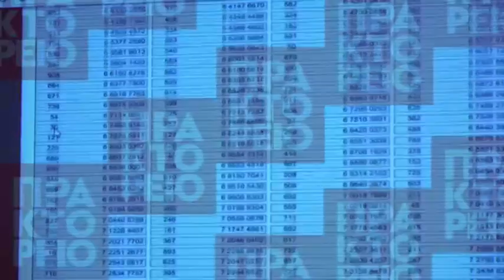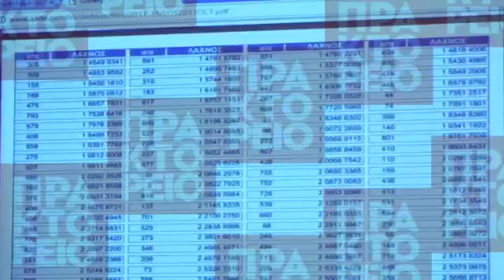Ολοκληρώθηκε η πρώτη κλήρωση για την φορολοταρία αποδείξεων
Ολοκληρώθηκε η πρώτη κλήρωση για την φορολοταρία αποδείξεων. Η κλήρωση έγινε με 2.000 λαχνούς, αφορά 4,5 εκατομμύρια ΑΦΜ και 8 εκατομμύρια συναλλαγές, 2,1 δισ. ευρώ είναι το συνολικό ύψος των συναλλαγών και κληρώθηκαν 1.000 τυχεροί και 1.000 αναπληρωματικοί. ΑΠΕ-ΜΠΕ/Ρεμούνδος Α.